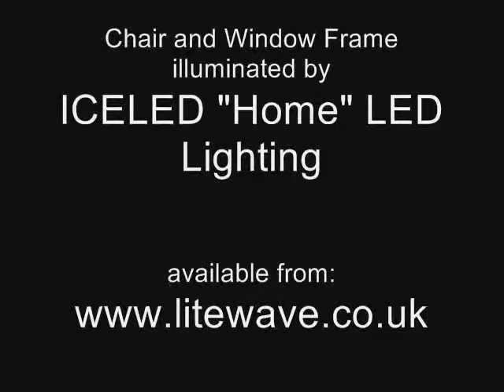Colour Chair & Window - paint with LED light!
A silver vinyl chair & Window Recess illuminated with Litewave LED Strip, and Colour Controller.

2 Zones controlled with ICELED ZEN 4 Zone Controller, and 2 x ICELED Flexidrivers.